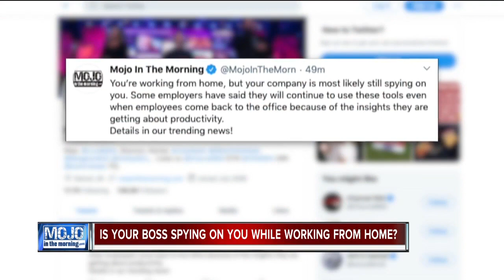Mojo in the Morning: Is your boss spying on you while working from home?